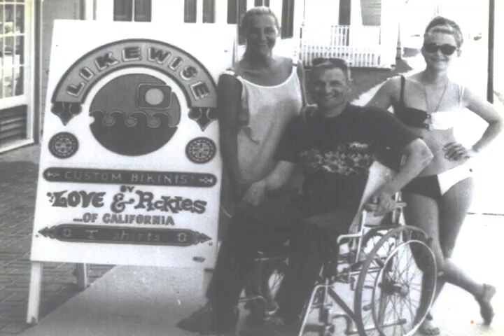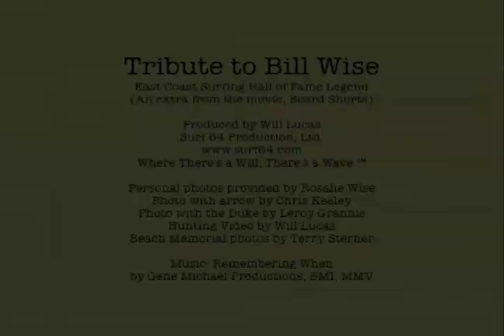Bill Wise Tribute - East Coast Surfing Hall of Fame Legend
Tribute to Bill Wise - East Coast Surfing Hall of Fame Legend - project by Will Lucas - Surf 64 Productions - this is a clip from the "Extras" menu featured in the movie Board Shorts - completed with the help of Terry Sterner and Rosalie Wise.